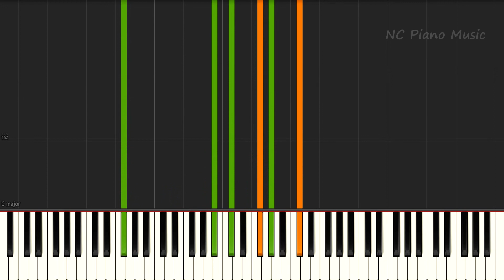【超絶ピアノ】さよならエレジー / 菅田 将暉（日本テレビ系日曜ドラマ「トドメの接吻（キス）」主題歌）【フル full】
菅田将暉/カラオケ&ピアノリスト/Instruments &Piano List
【超絶ピアノ】菅田将暉/「まちがいさがし」作詞・作曲・プロデュース：米津玄師
Youtubeで見ていただけると、制作を続けていくことができると思います。よろしくお願いします。